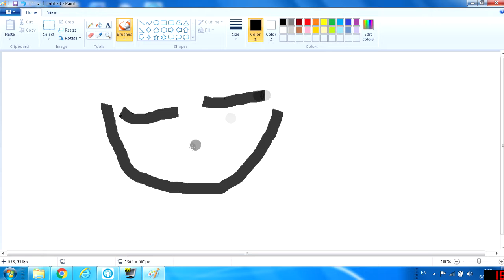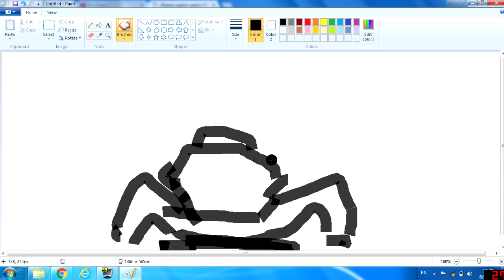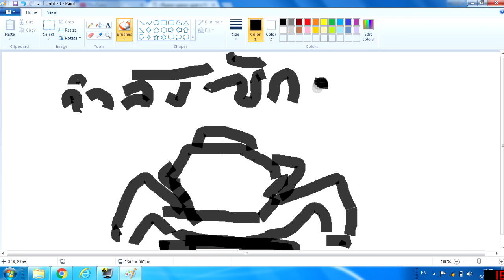เรื่องเล่า ฮาๆ หรออ ??? ep. 2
ตามอ่านเรื่องฮาๆ อื่นๆ ได้ที่